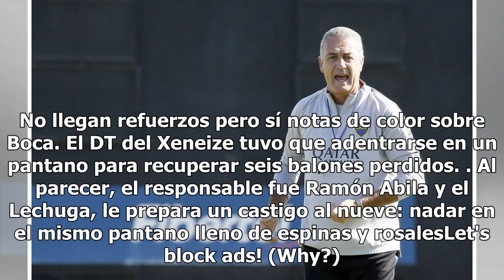Alfaro tuvo que recuperar seis pelotas que Wanchope Abila tiró a un pantano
No llegan refuerzos pero sí notas de color sobre Boca. El DT del Xeneize tuvo que adentrarse en un pantano para recuperar seis balones perdidos. Al parecer, el responsable fue Ramón Abila y el Lechuga, le prepara un castigo al nueve: nadar en el mismo pantano lleno de espinas y rosalesLet's block ad...